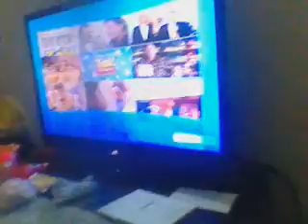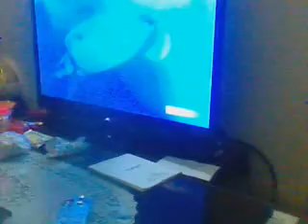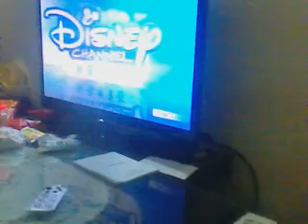Disney Channel Asia Commercial and Bumper (Summer 2016) Part 1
Included:
Disney Channel Movie Bumper (Not full)
Beyond Toy Story promo
T.G.I.F promo
Zack and Xander can promo
Meet Destiny (Finding Dory) promo
Finding Dory (In cinemas) promo
The Karate Kid promo
Wicked World Wish Granted promo
Disney Channel Movie Bumper